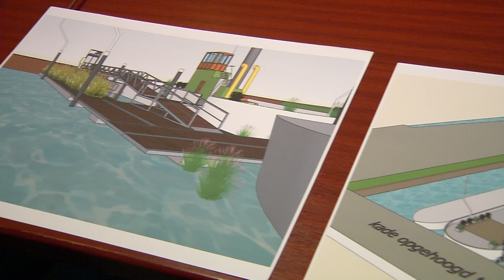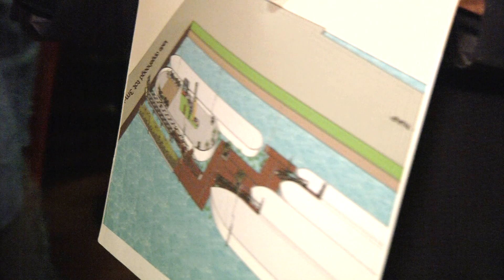Leefwerf de Biesbosch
Zaterdagmiddag 11 januari 2020 hield Stichting Leefwerf De Biesbosch op de René Siegfried de Nieuwjaarsreceptie. In het bijzijn van de buurtgenoten en belangstellenden van Leefwerf De Biesbosch is het glas geheven op het nieuwe jaar waarin Leefwerf De Biesbosch gerealiseerd gaat worden.

Jos Hubens (voorzitter van Stichting De Binnenvaart) en Elio Barone (Stichting Leefwerf De Biesbosch) hebben de samenwerking tussen de beide Stichtingen feestelijk beklonken. De Samenwerkingsovereenkomst werd ondertekend door Jos. Eerder had Teun Muller (voorzitter van Stichting Leefwerf De Biesbosch) deze al ondertekend.

Op dit moment wordt gewerkt op de Franse motor Marot om het schip toegankelijk te maken voor het publiek. Stichting Leefwerf De Biesbosch heeft hiervoor een subsidie van 50.000 euro ontvangen vanuit de Erfgoedlijn Waterdriehoek van de Provincie Zuid-Holland.

Elio Barone: ‘Het publieks toegankelijk maken van de Marot, het boegbeeld van de Leefwerf, is één van de belangrijkste onderdelen van het Burgeriniatief. Hierdoor kunnen de mensen aan boord van het schip ervaren hoe slim Scheepswerf De Biesbosch dit type schip ontworpen heeft met hulp vanuit het Marshall-plan. Dat gaan we ook zichtbaar in het ruim.’